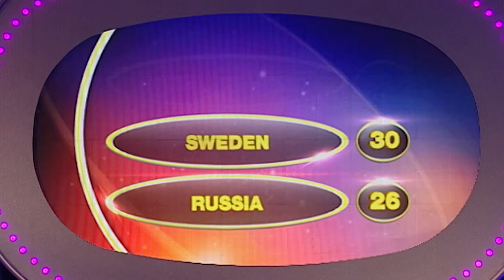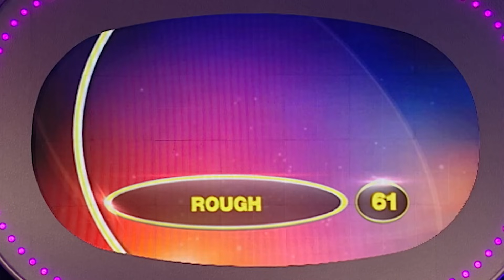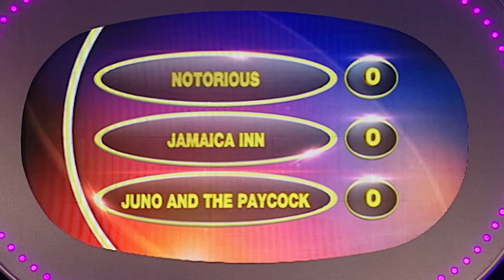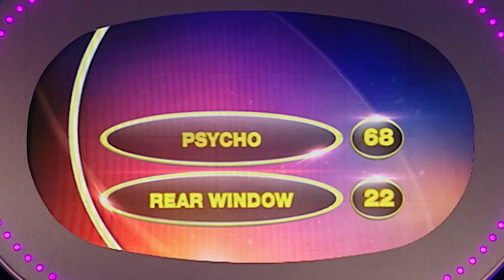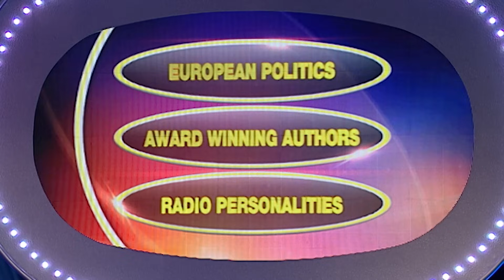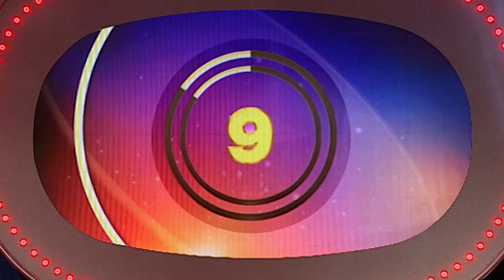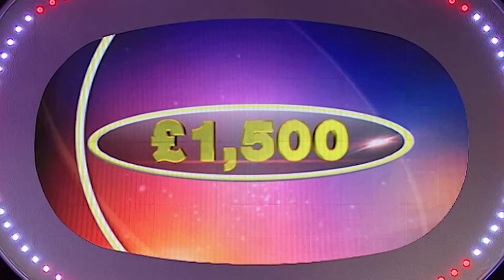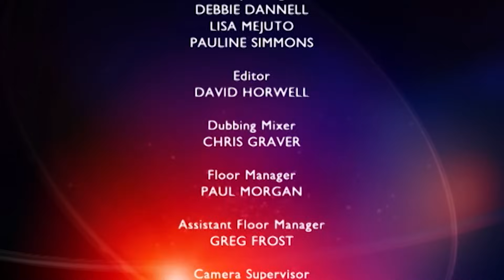Name That Hitchcock Film! | Pointless | S01 E19 | Full Episode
In this thrilling episode of Pointless, contestants navigate the challenging waters of Alfred Hitchcock's filmography. From 'The Birds' to 'Vertigo', watch teams attempt to score low with their knowledge of classic Hitchcock films. An intense contest of film trivia with unexpected twists and soaring jackpot awaits in this memorable Pointless movie round. Tune in for a Hitchcock trivia rollercoaster!